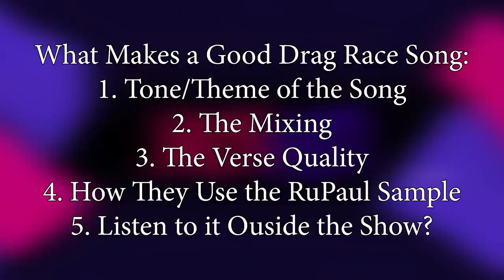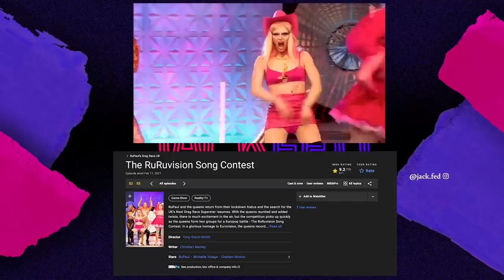The Best and Worst of Midseason Songs on Drag Race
UK Hun? Drag Race midseason songs are some of the most fun challenges on the show, but their quality can range...a bit!

About JackFed: Hey guys! I make videos on all things RuPaul’s Drag Race. You could say I’m Drag Race Obsessed. Here, we’ll chat about everything from the Queen’s themselves to the Drag Race universe as a whole.

Chapters:
0:00 Intro
1:41 Number 5 (Worst)
2:56 Number 5 (Best)
4:01 Number 4 (Worst)
5:30 Number 4 (Best)
6:39 Number 3 (Worst)
7:44 Number 3 (Best)
8:55 Number 2 (Worst)
10:18 Number 2 (Best)
11:48 Number 1 (Worst)
14:18 Number 1 (Best)